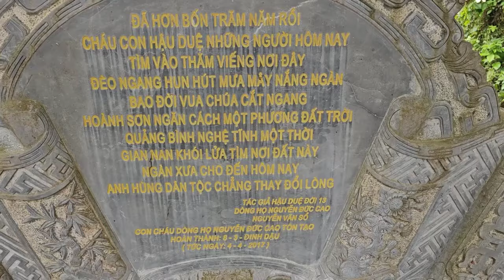TIN NÓNG HÔM NAY XỬ LÝ DƯ LUẬN XUYÊN TẠC ẨN TU SƯ MINH TUỆ PHẢI NÓI LÊN SỰ THẬT HƯỚNG SẮP TỚI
TIN NÓNG HÔM NAY
XỬ LÝ DƯ LUẬN XUYÊN TẠC
ẨN TU SƯ MINH TUỆ
PHẢI NÓI LÊN SỰ THẬT HƯỚNG SẮP TỚI
TÁC PHẨM:KHÓC NHỚ THẦY
SÁNG TÁC:NS QUANG DAU
TRÌNH BÀY:JENNY KIM